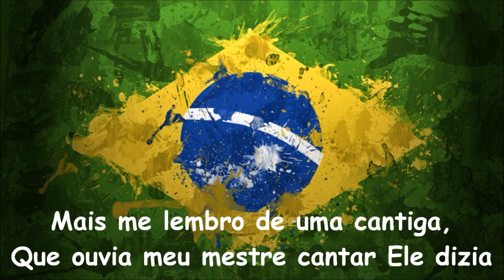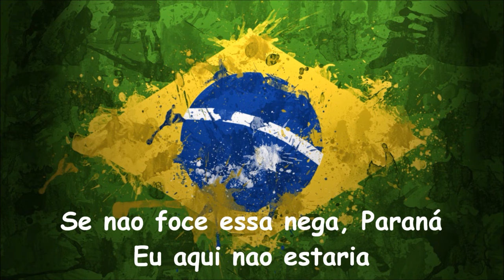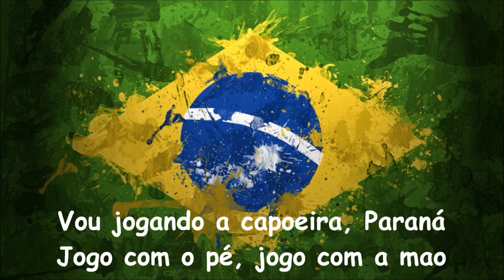Paraná Tradiçao 🇧🇷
Letra de la Canción
Axe Capoeira Vol. 1 - Mestre Marcos Barrao

Paraná e, Paraná e, Paraná
Quando eu era criança
Que jogava capoeira
Os mais velhos assim diziam
Esse menino nao é brincadeira
Olha o rabo de arraia, martelo cruzado
Meia lua e o tombo da ladeira
Capoeira antigamente, colega velho
Tinha muita tradiçao
Olha os mestres faziam cantiga
Do fundo do coraçao
Capoeira hoje em dia
Nao sei onde vai parar
Mais me lembro de uma cantiga
Que ouvia meu mestre cantar
Ele dizia: